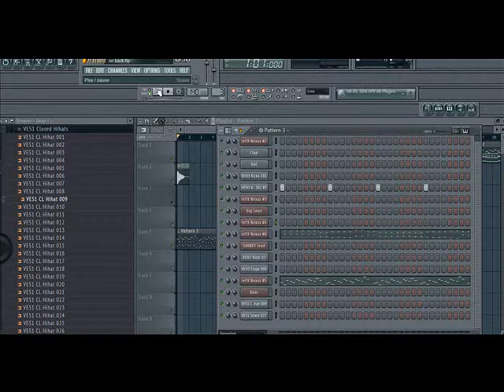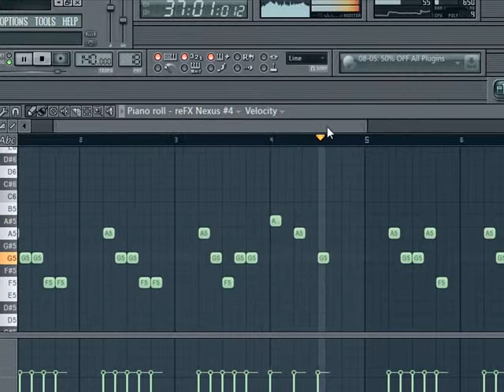Dubstep intro in Fl Studio By Chris Skull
Drop not invented yet.